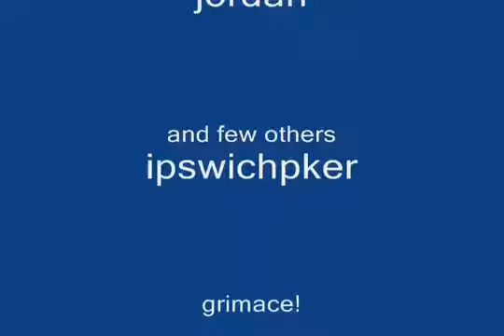Pur3zscape 525 pking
This is me atamma owning in pur3zscape 525! pking kicking ass etc!